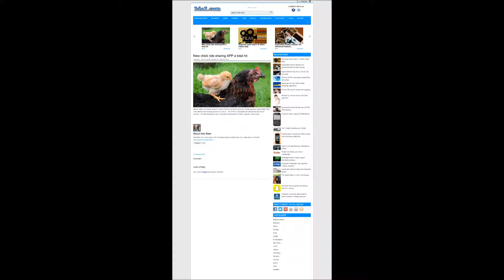New chick ride sharing APP a total hit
Silicon Valley has silently swept the nation and the world with what one unemployed journalist dubbed “the most effective ride sharing services for chicks”.  The APP is scheduled to be released by the end of summer.  The ride sharing service is currently in beta phase to chicks in greater metro areas.